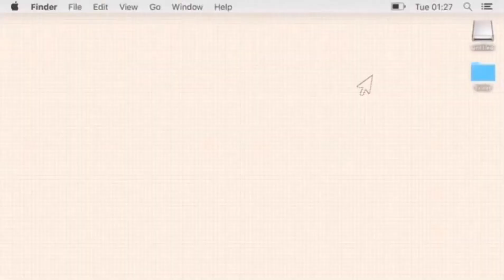Ginataang hipon sobrang sarap